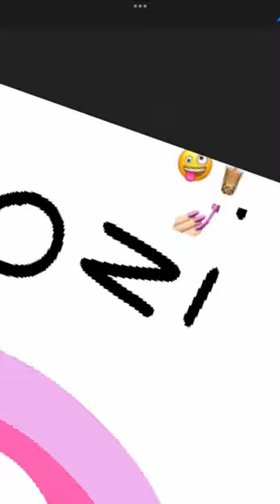fypシ shortvideo viral music art